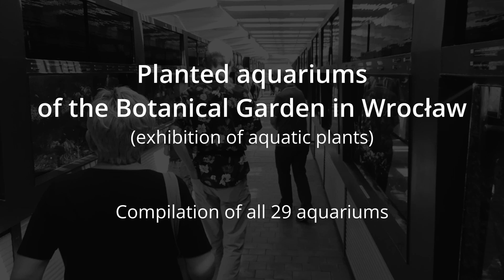Planted aquariums of the Botanical Garden in Wrocław (a brighter version)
This is a brighter version of an already uploaded video. PLEASE let me know in the comments if the brightness is OK on your screen - I'm still learning how to edit videos in Davinci Resolve 18, and could use some feedback ;)

Original description:
In this video I show compilation of all planted tanks at the exhibition of aquatic plants in the Botanical Garden in Wrocław. The idea of this exhibition is to show plants from all over the world, rather than true biotope aquariums - that's why fishes in the aquariums often do not come from the same geographical region as the plants.

Size of each aquarium is 200 x 70 x 80 cm.

Filmed with Samsung Galaxy A51, edited in Davinci Resolve 18.